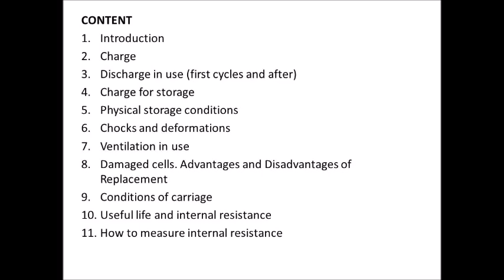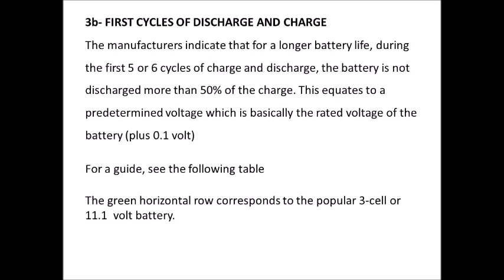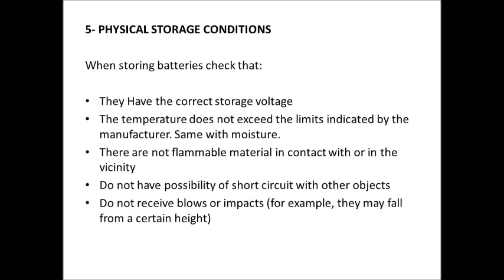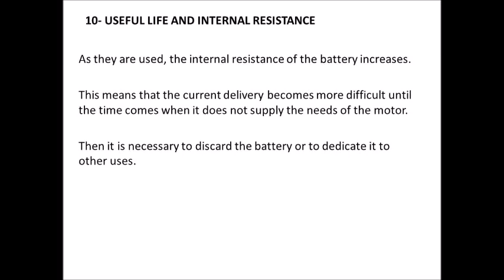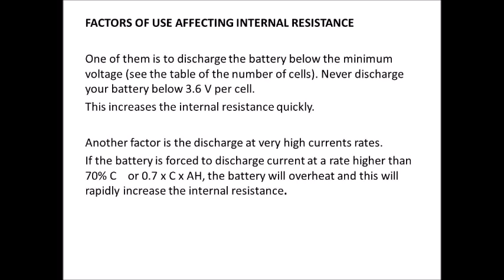How to use and care LiPo batteries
The use and care of Lipo batteries is discussed In this presentation.  Also a method to measure the internal resistance